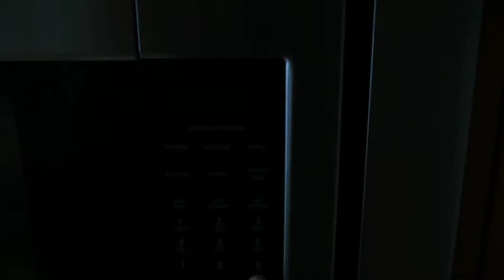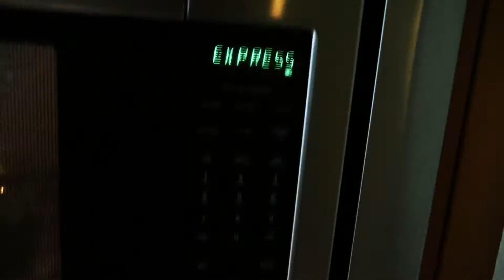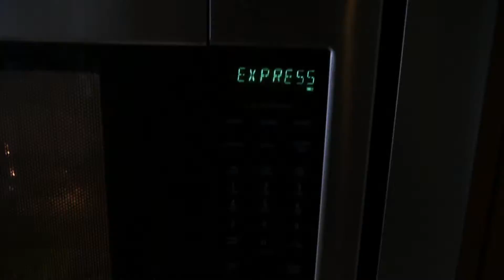Regalo de navidad haz tu propio chocolate de navidad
Haz tu propio regalo chocolate de navidad

Si quieren un regalo hecho con amor y en casa este chocolate de navidad es la mejor opción

Ingredientes

500 gramos de chocolate blanco
250 gramos de chocolate oscuro
caramelos de menta

Receta

tomas 250 gramos de chocolate blanco y lo pones en un recipiente que puedas poner en el microondas y pones el chocolate blanco por 30 segundos a la ves lo mueves para ver si se ha derretido y cuando se haya derretido listo para el siguiente paso

tomas una tabla y pones papa encerado o papel aluminio o silicon y encima de el pones el chocolate derretido esparcido en forma de rectángulo midiendo de alto mas o menos medio centímetro o tan alto como gustes ya que lo hayas esparcido cuidando que este lo mas uniforme posible lo dejas enfriar lo puedes meter al refrigerador pero cuidado que el agua es enemigo del chocolate y los refrigerados suelen sufrir de condensación

después de que ya se enfrió el chocolate hay que preparar la segunda capa que es de chocolate oscuro así que repetimos los pasos del microondas hasta que se derrita el chocolate oscuro lo pones encima del chocolate blanco esperando que se tan uniforme como sea posible

el siguiente paso es tomar los caramelos de menta y romperlos en pedacitos pequeños para incorporarlos a la ultima capa de chocolate blanco así que cuando se haya enfriado la capa de chocolate oscuro que esta encima de la chocolate blanco repetimos el proceso con los últimos 250 gramos de chocolate blanco le añadimos a la mezcla del chocolate blanco derretido los dulces en pedacitos y terminamos la ultima capa de nuestro chocolate navideño y esperamos a que se termine de enfriar y endurecer y lo cortamos al tamaño deseado

o lo comemos así como sea sería delicioso disfruten  y compartan

Con nuestros sketches buscamos divertir y entretener
nunca ofender ni faltar al respeto

Redes Electronica y Videoproduccion